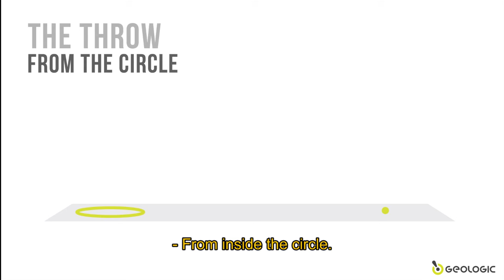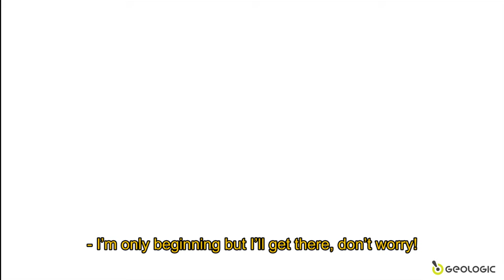THE RULES OF PETANQUE GAME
Learn easily the rules of the petanque game with GEOLOGIC.